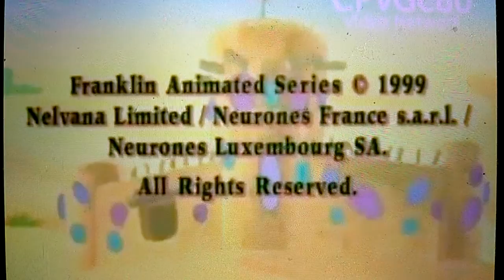August 16, 2016